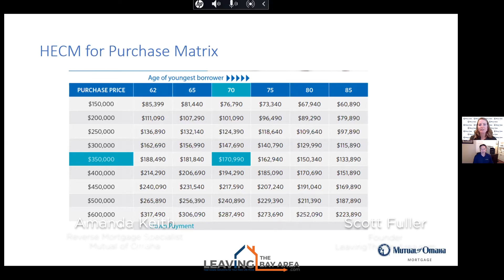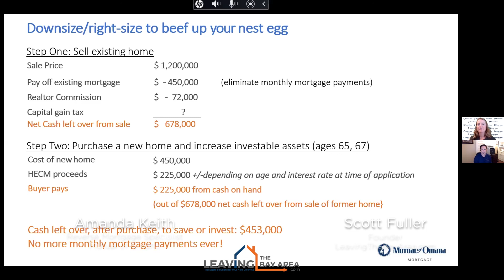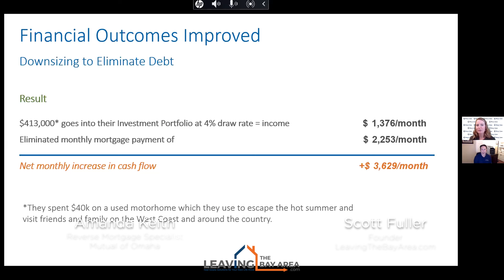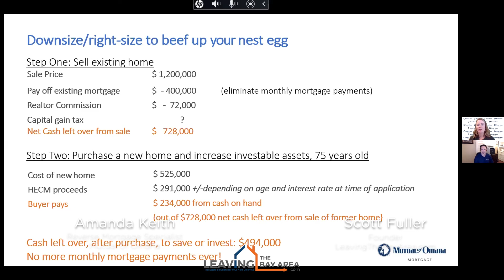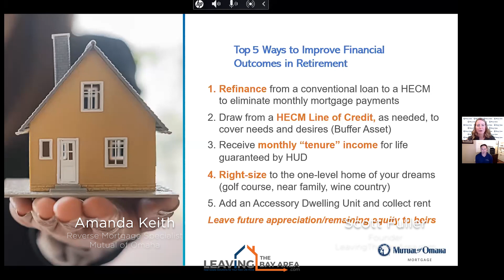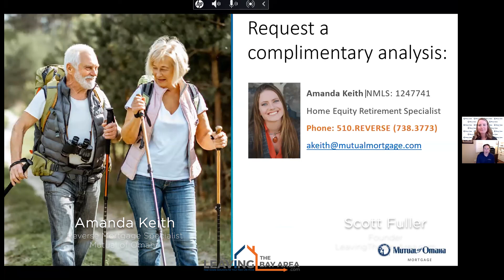How a Reverse Mortgage Can Be a Great Tool For Buying Your Next Home Out Of The Bay Area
Many homeowners are considering making a move out of the Bay Area to a lower cost area. For people 62yrs and over, a Reverse Mortgage can be a great tool for homeowners on a fixed income to purchase their next home. Join Amanda Keith, Reverse Mortgage Specialist, and Scott Fuller, Founder of LeavingTheBayArea.com on this informative session to learn what a reverse mortgage is, how it works, who qualifies and some of the common misconceptions typically heard. We will also talk about strategies and real life examples of how a reverse mortgage has helped homeowners purchase their next home.